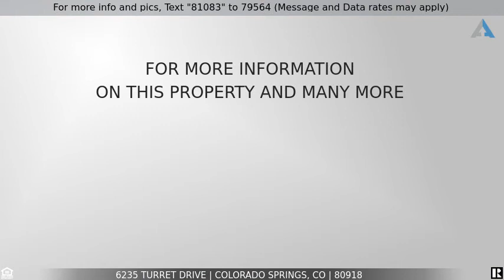Priced at $435,000 - 6235 Turret Drive, Colorado Springs, CO 80918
This ranch home features 5 bedrooms 3 baths and a 2 car garage plus RV parking!  This home is centrally located in Colorado Springs, yet feels like you've stepped into the mountains!  NEW roof, NEW composite deck, SUNROOM, CENTRAL AIR, NEW carpet on main level and NEWER carpet in the WALK-OUT basement.  NEW carpet on main level is stain master with transferable warranty. WOOD flooring on main level in the kitchen and dining room.  Main level features eat-in kitchen with SOLID granite countertops and STAINLESS STEEL appliances, formal dining room with built-in shelves, spacious living room with beamed ceilings and wood burning fireplace, 3 bedrooms including Master bedroom with adjoining private 3/4 bathroom, plus an additional full bathroom on this level.  Basement features newer carpeting, 2 additional spacious bedrooms, huge walk-out family room with a wood-burning fireplace and a large storage/laundry room in the basement.  There is a small storage shed on the side of the house as well!